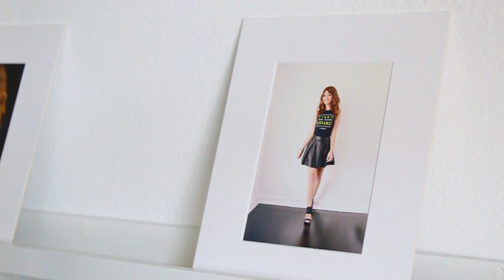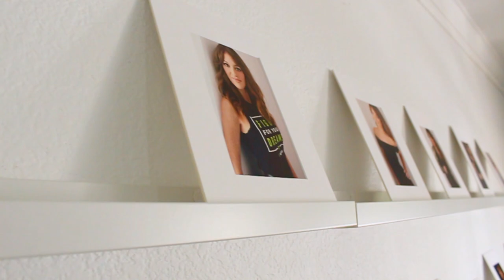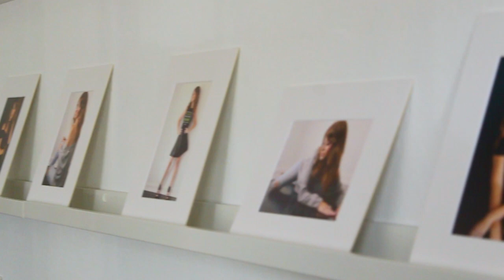What is a typical photoshoot with Dorly Roy of Goldenlight Creative like?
Ever wondered what to wear to a Goldenlight Creative photoshoot? If you want to maximize your time at the studio you'll want to hear these tips from a real client. You'll see portrait photographer Dorly Roy work her magic with beautiful photos, makeup, styling and more. Plus you'll get an inside peek at some of the wardrobe and fashion available for your photoshoot at the best portrait studio in Dallas, Texas. Don't miss these portrait photography outfit tips and exclusive behind the scenes look at the Goldenlight Historic Downtown Plano location when you book your next photo session.